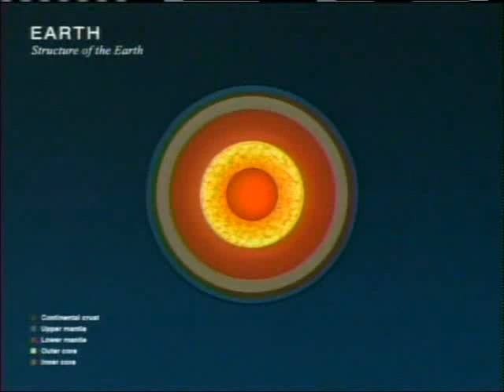areva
isometric animation